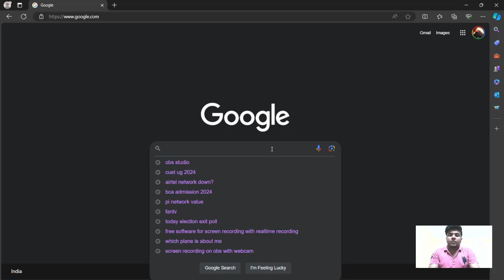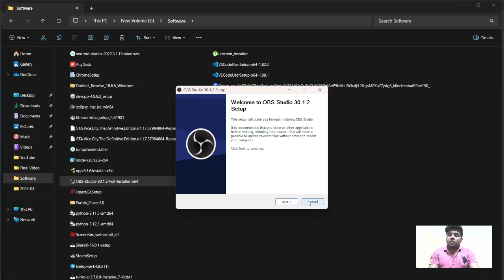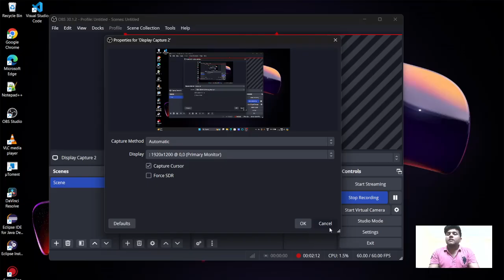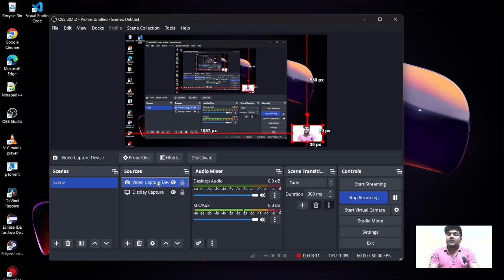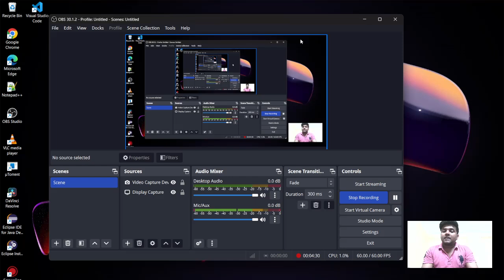How to do Screen Recording with Web Camera in OBS Studio?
This video describes how you can install OBS Studio and use it for screen recording.